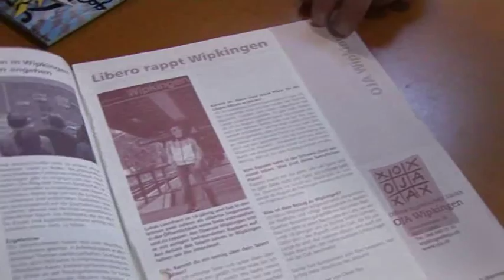Libero / OJA ( feat. Jocelyne )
OJA Rap